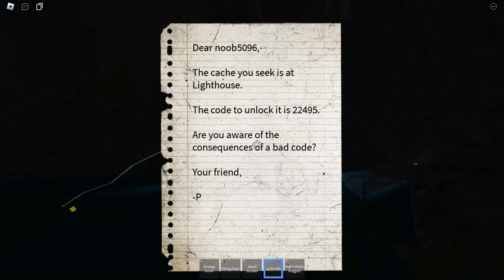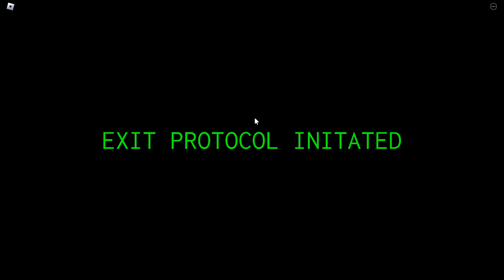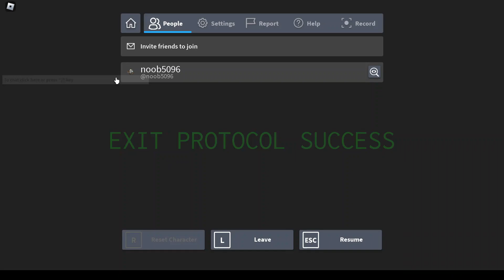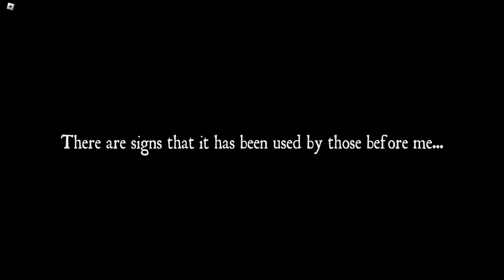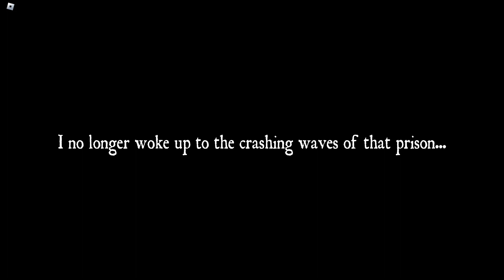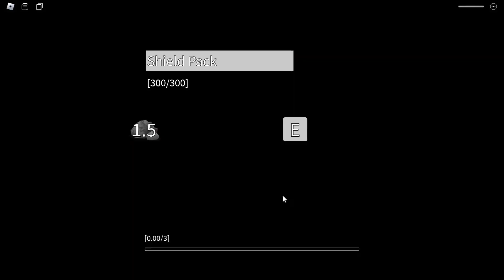300 sub special 2/3: Isle: The Truth + TC with Steel Sword (Solo)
Timestamps are the steps of the strategy, if i have labelled something needing a lucky spawn, i will tell you when to do certain actions without lucky spawns
0:00 Day 1 - Walking to generators to power docks
0:44 Day 1 - Walking to docks
1:50 Day 1 - Filling up diving gear
2:03 Day 1 - Heading to grand lake for squid scooter
2:57 (Luck based spawn) Day 1 - Picking up shield pack
3:05 Day 1 - Going to the giver
3:40 Day 1 - Talking to the giver (get a cache note, rest into health boost)
5:00 Day 2 - Opening the cache
5:20 (variable choice) Day 2 - Going to artifact C
6:25 (variable choice) Day 2 - Going to artifact B
7:17 (Optional) Day 2 - Picking up goggles for agent S
7:37 Day 2 - Heading to Monkeyland for artifact A
8:28 Day 2 - Equipping artifact A
8:35 Day 2 - Leaving Monkeyland
8:56 Day 2/3 - Going to steel sword
10:07 (non luck based spawn) Picking up shield up and equipping
11:42 (not part of strategy) Day 3 - me being a coward
12:46 Day 3 - The preadator
14:10 Day 3 - Picking up lvl 3 keycard and going to facility for artifact D
15:08 Day 3 - Equipping artifact D and leaving facility
15:55 Day 3 - Waiting for day 4
16:04 (not part of strategy) Day 4 - me being a coward again
17:14 Day 4 - True champion
20:00 Day 4/5 - Returning to Monkeyland to open the altar
22:34 Truth cutscene stuff
26:05 Battle for the truth
28:10 Leaving truth battle section
29:00 Exploring truth area
34:00 Joy from finishing challenge
35:16 Failed attempts

Notes
- Luck based spawn with strange drink is not required to be successful but is preferable over the standard route
- Artifacts B and C have been labelled variable as you should grab them by which is closer when you open the cahce
 - Me being a coward is not part of the strategy
- Never sleep on land during the run, the monster (stan) will kill you as sword will not defend you